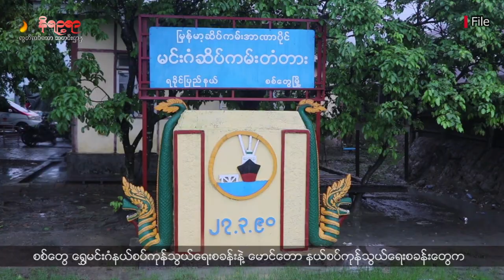▪️ မုန်တိုင်းအလွန် ရခိုင်-ဘင်္ဂလားဒေ့ရှ် နယ်စပ်ကုန်သွယ်မှု ကျဆင်းလာ (ရုပ်၊သံ)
မိုခါဆိုင်ကလုန်းမုန်တိုင်းတိုက်ခတ်ပြီး တစ်လကျော်အကြာမှာ ရခိုင်ပြည်နယ်ထဲက နယ်စပ်ကုန်သွယ်ရေးစခန်းတွေကနေ ဘင်္ဂလားဒေ့ရှ်နိုင်ငံကိုတင်ပို့တဲ့ ကုန်သွယ်မှုတွေကျဆင်းသွားတယ်လို့ ရခိုင်ပြည်နယ်ကုန်သည်များနှင့် စက်မှုလုပ်ငန်းရှင်များအသင်း (RSCCI) အတွင်းရေးမှူး ဦးအောင်အောင်က နိရဉ္စရာသတင်းဌာနကို ပြောပါတယ်။
မုန်တိုင်းတိုက်ခတ်အပြီး တစ်ပတ်ကျော်အကြာမှာ ကုန်သွယ်ရေးတွေ ပြန်လည်စတင်နိုင်ခဲ့ပေမယ့်လည်း မုန်တိုင်းနောက်ဆက်တွဲပြဿနာတွေအပါအဝင် တစ်ဘက်နိုင်ငံကဘဏ်တွေရဲ့ ကုန်ပစ္စည်းအပေါ်ငွေပေးချေရာမှာ ကန့်သတ်မှုတွေကြောင့် နယ်စပ်ကုန်သွယ်ရေးပို့ကုန်သွင်းကုန်တွေ ကျဆင်းသွားတယ်လို့ ပြောပါတယ်။